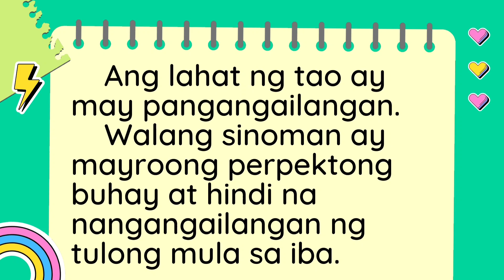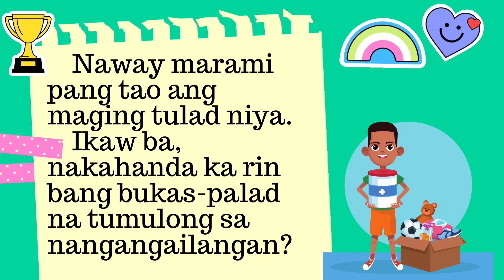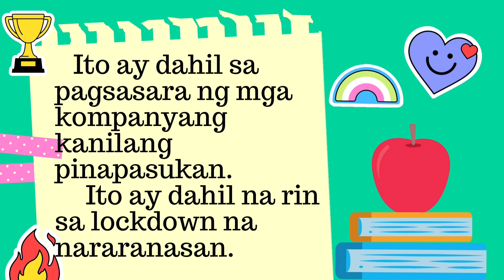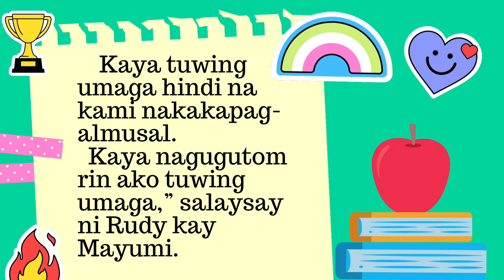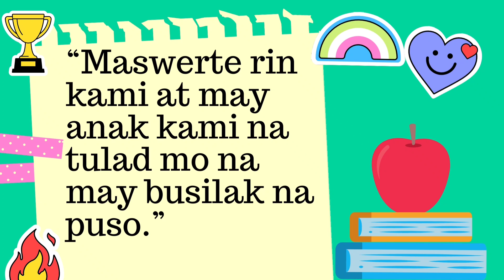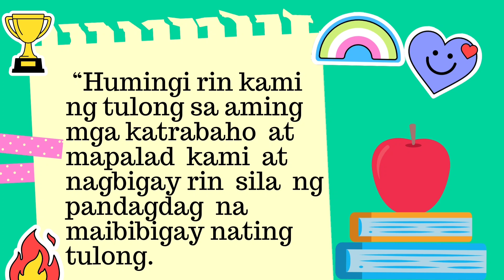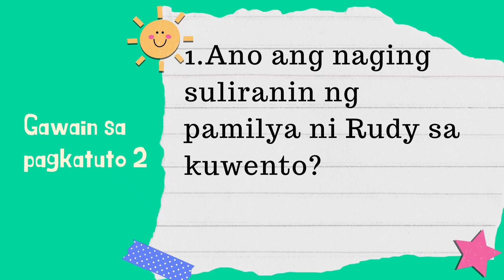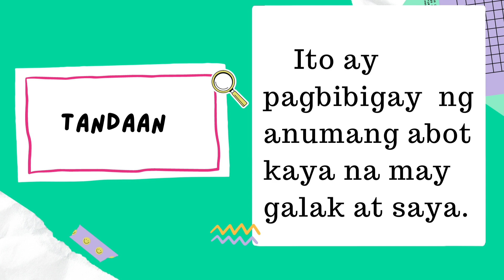Grade 4 ESP Quarter 2 Week 3-5 Pagsasabuhay ng pagiging Bukas-Palad